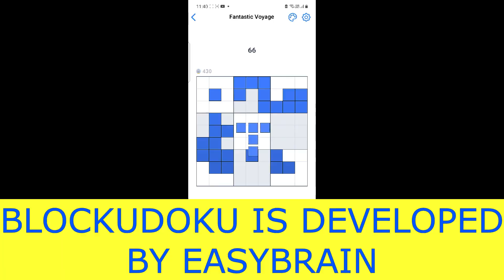Kyle Rompas 2022/1/21 - Recent Twitter Posts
WARNING!! This video is to prepare those who wish to monetise their channels in the future. And go through the laws before doing so...

Again! I have nothing to do in South America. "NO SCARED" is a song from a Japanese Boy Band and also monetised in Japan and Indonesia.

Chapters not worth for my short videos.

Linked. Those mentioning My Sister.
Church. No Church ALWAYS needs me in charity. I will sense it from others.